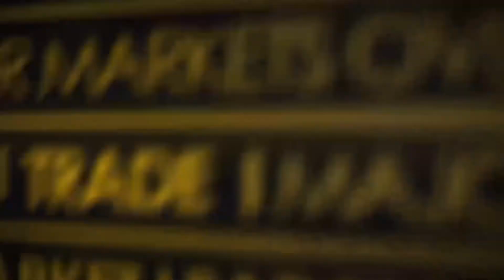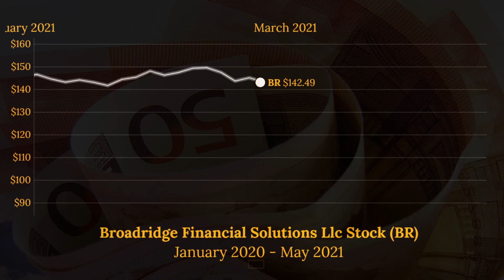Broadridge Financial Solutions Inc (BR) Stock Price Animated Graph 2020-2021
This video animates the progression of the BR stock (Broadridge Financial Solutions Inc) since January 2020 until the beginning of May 2021. Currency is in USD.